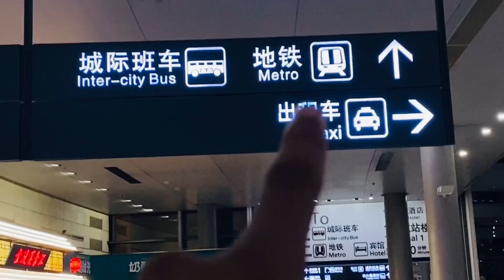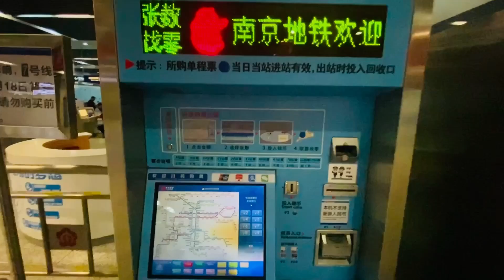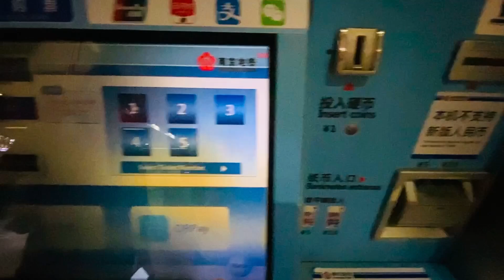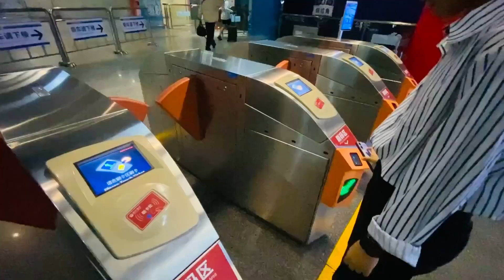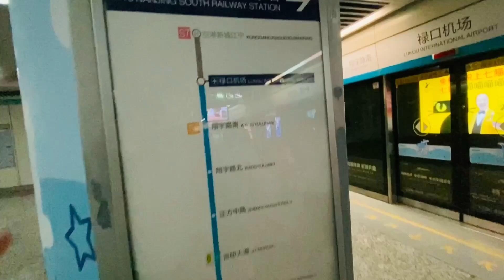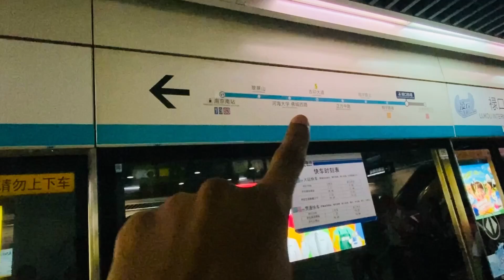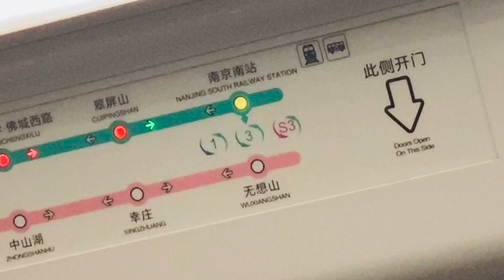Nanjing Airport থেকে মেট্রোরেল ব্যবহার করে কীভাবে আপনি আপনার ইউনিভার্সিটিতে যাবেন। NUIST